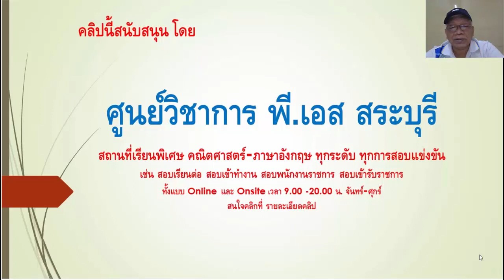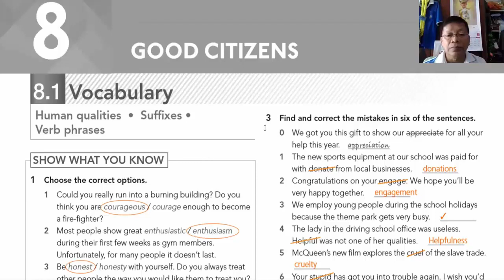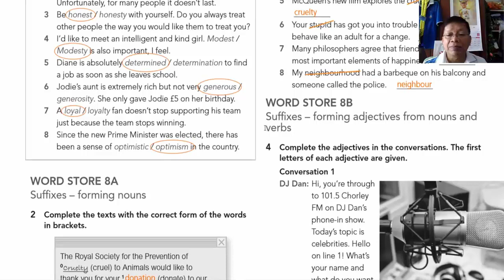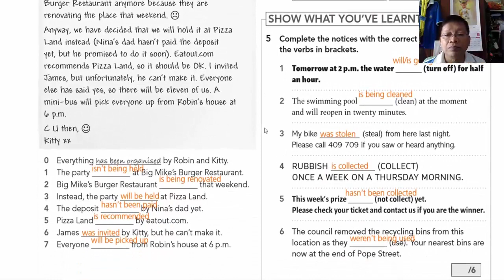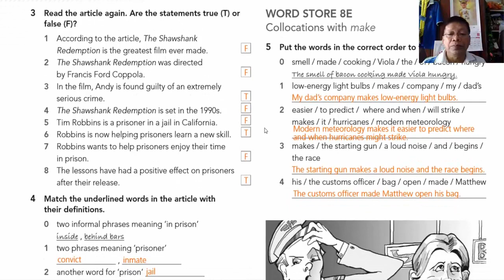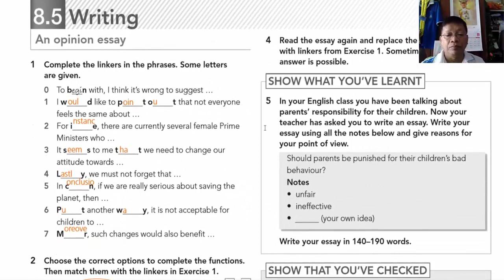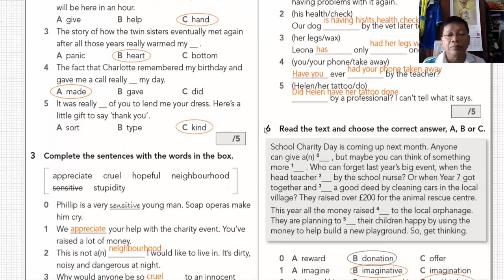Workbook Focus 3 Unit 8 Good Citizens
อธิบาย Workbook Focus 3 Unit 8 Good Citizens อย่างละเอียด

อย่าลืม"สมัครสมาชิก" ช่อง"ครูสุวัฒน์" เพื่อรับบริการระดับพิเศษ